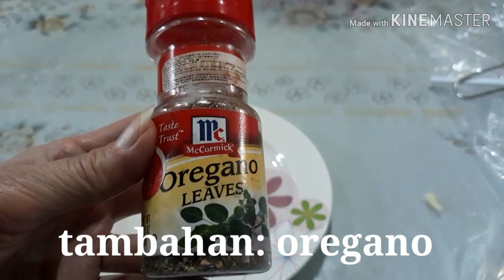CARA MEMBUAT PIZZA HOMEMADE ENAK DAN EMPUK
Membuat pizza caranya mudah
Bahan kulit
680 gr tep terigu protein sedang
400 ml air hangat
7,5 gr gula
15 gr garam
1 bks fermipan
Bahan topping (bebas)
Nanas
Cornet
Ham
Jagung manis
Keju mozarella
Saus pizza
Oregano
Keju parmesan
Silakan mencoba ya